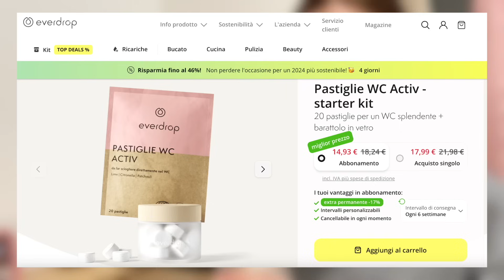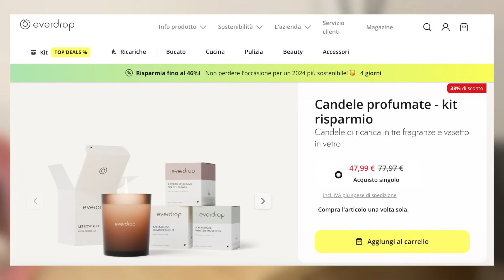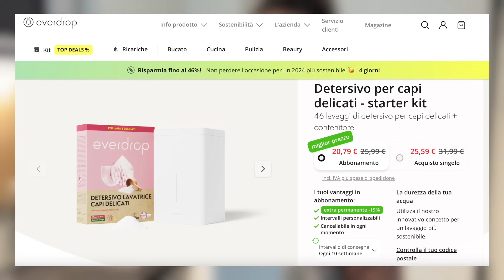DOMANDE E RISPOSTE su vita e casa nuova!! 🏠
🌱 Everdrop

Ciao a tutti/e 🥰 buona domenica e oggi torniamo con un Q&A dove RISPONDIAMO ALLE VOSTRE DOMANDE E CURIOSITÀ sulla nostra NUOVA VITA e NUOVA CASA a Varsavia!
In questo QUESTION AND ANSWER vi parliamo di come ci troviamo a VIVERE IN 20MQ, VIVERE ALL'ESTERO e se abbiamo già imparato un po' il polacco!
E' ormai già da un mese che siamo arrivate qui a Varsavia e ci sembrava il momento giusto per RACCONTARVI qualcosa in più su di noi!
Speriamo che questo video vi sia piaciuto e noi ci vediamo alla prossima 💛